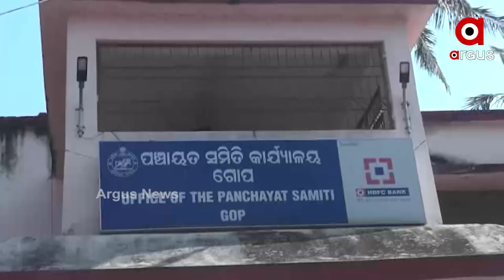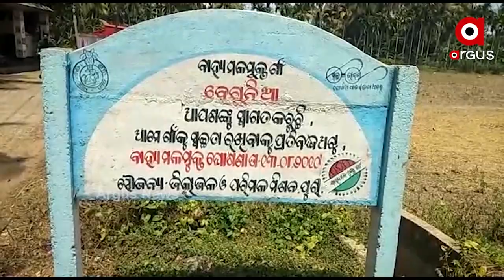ତୃଣମୂଳ ସ୍ତରରେ ପହଁଚିପାରୁନି ସରକାରଙ୍କ ଯୋଜନା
ଗୋପ ବ୍ଲକ ବେଦପୁର ଗ୍ରାମପଞ୍ଚାୟତ ବେଗୁନିଆ ଗ୍ରାମର ଲୋକମାନେ ମୈାଳିକ ସୁବିଧାରୁ ବଞ୍ଚିତ। ଗାଁକୁ ନାହିଁ ରାସ୍ତା। ବର୍ଷାଦିନେ ନାହିଁ ନଥିବାର ହଇରାଣ ଭୋଗୁଛନ୍ତି।